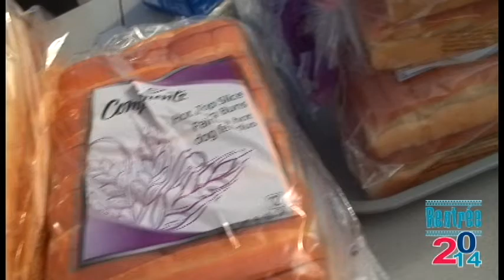Dîner de la rentrée 2014 | CFP Mont-Laurier | CFPML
Images prises lors des activités du dîner de la rentrée 2014 du Centre de formation professionnelle de Mont-Laurier.